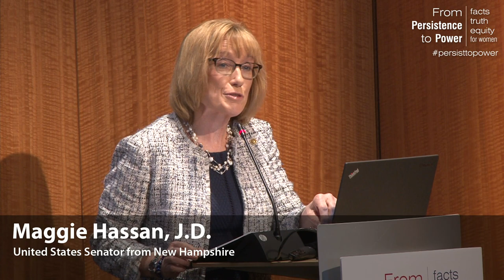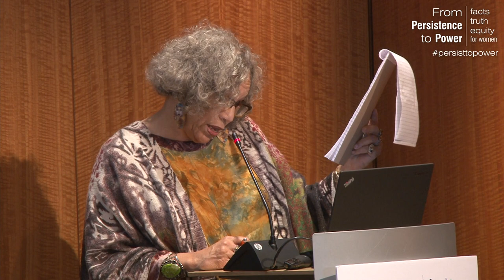Persistence to Power - Introduction and Keynote with Sen. Maggie Hassan